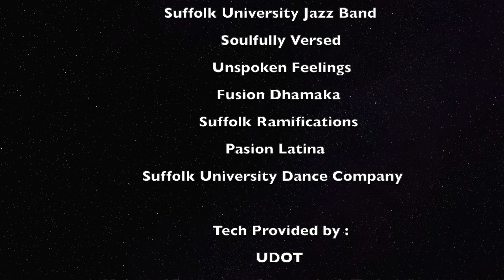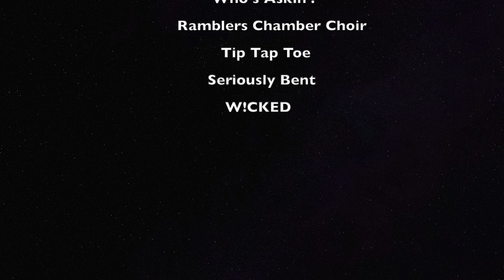Performing Arts Office's 2022 Winter Concert 7 & 9pm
One night  - Two Shows - Fifteen Student Performing Groups

Enjoy the Winter Concert featuring the student performing groups of Suffolk University. Filmed at the Modern Theatre on November 30, 2022.

7pm Show features performances by :
Suffolk University Jazz Band
Soulfully Versed
Unspoken Feelings
Fusion Dhamaka
Ramifications
Pasion Latina
Suffolk University Dance Company

8:15pm Show features performances by:
The Common
Rampage Show Choir
Who's Askin'?
Ramblers Chamber Choir
Tip Tap Toe
Seriously Bent
W!CKED

The Union of Designers, Operators & Technicians (UDOT) provided the sound, lights and technical assistance for both shows!

Instagram, Facebook & Youtube at: @SuffolkPAO